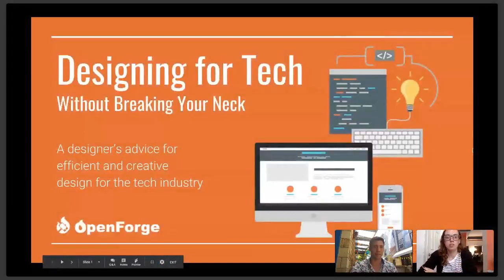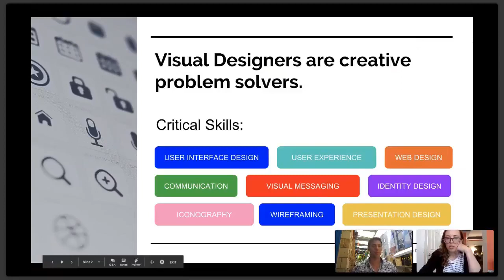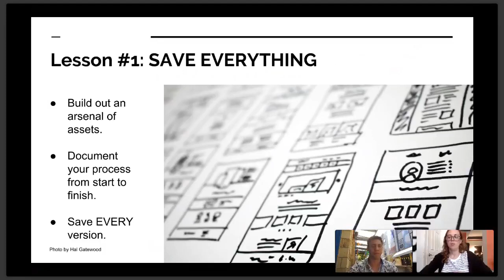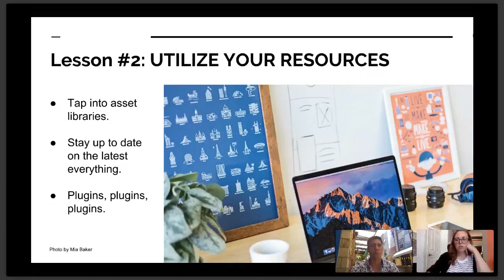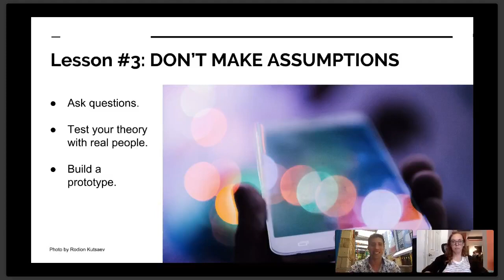Design Interview - Designing for Tech Without Breaking Your Neck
UI/UX designer Rachel Bennett shares her thought and advice on efficient and creative design for the tech industry.